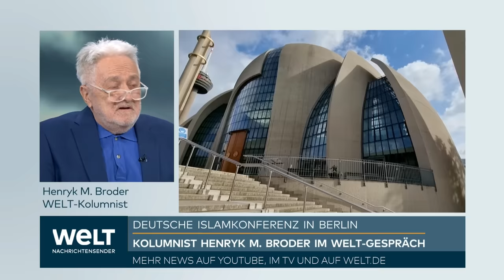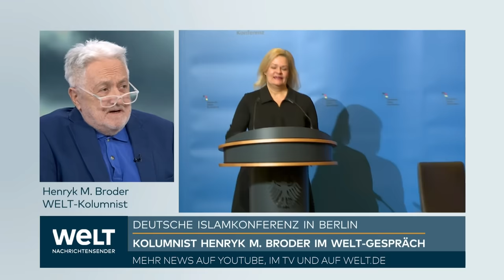DEUTSCHLAND: "Auf der Gruppe der Muslime lastet ein gewisser Verdacht!" - Henryk M. Broder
Innenministerin Nancy Faeser fordert muslimische Verbände bei der Deutschen Islam-Konferenz zu einer klaren Haltung gegen Antisemitismus auf. Der Zentralrat der Muslime stand jedoch nicht auf der Teilnehmerliste. Kolumnist Henryk M. Broder sagt bei WELT TV: „Diese Islam-Konferenz ist eine einzige Ausgrenzungsaktion.“